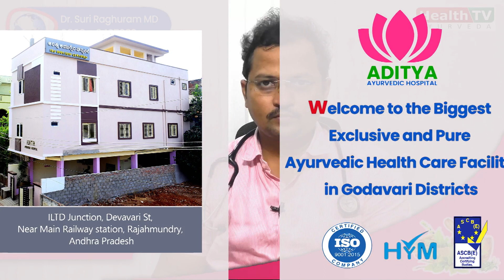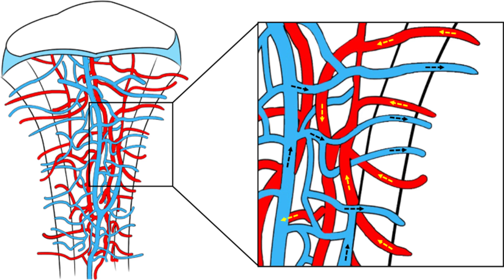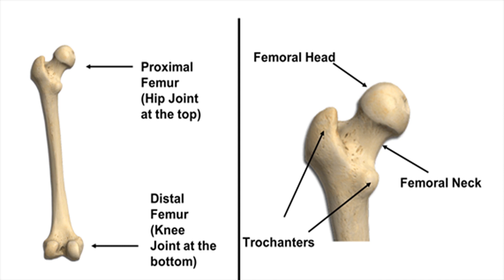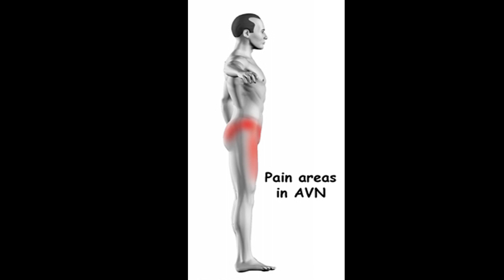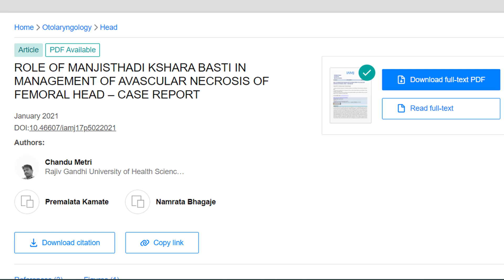AVN - నడుం లోపల బాల్ పాడవడం ఆయుర్వేద చికిత్స | Avascular Necrosis Ayurvedic Treatment - AVN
లాక్ష, అస్థిసంహారక వంటి మూలికలు ఈ సమస్యలో అద్ధుతమైన ఫలితాలను ఇస్తాయి | How to cure avascular necrosis without surgery

Dr. Suri Raghuram MD
Chief Consultant Doctor
Aditya Multi Specialty Ayurvedic Hospital
ILTD Junction
Rajahmundry
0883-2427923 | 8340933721